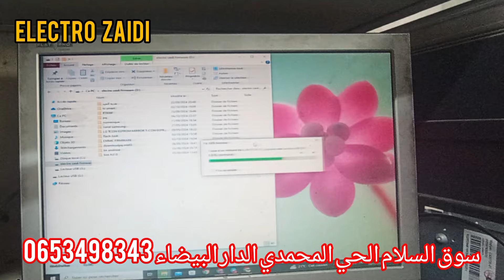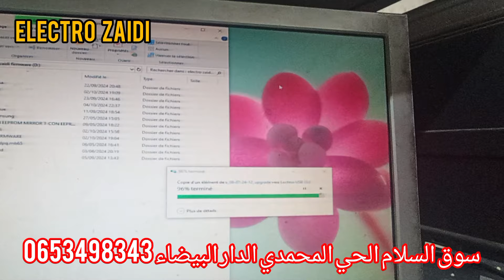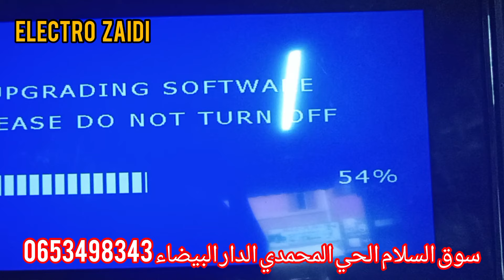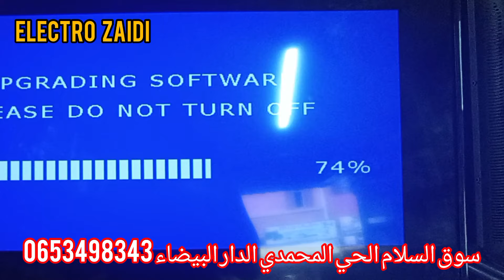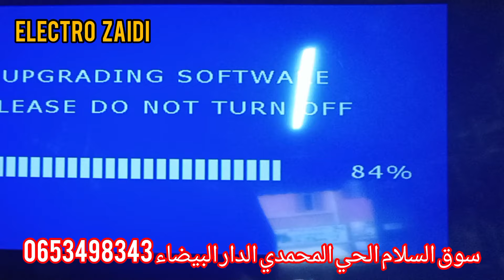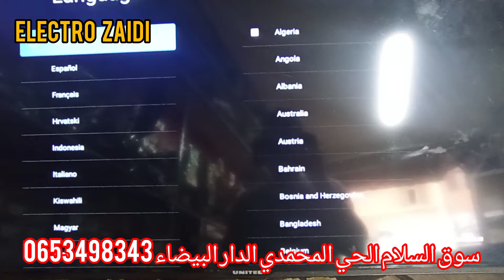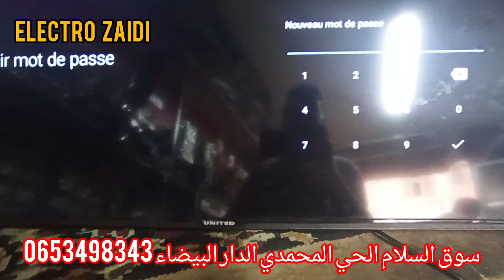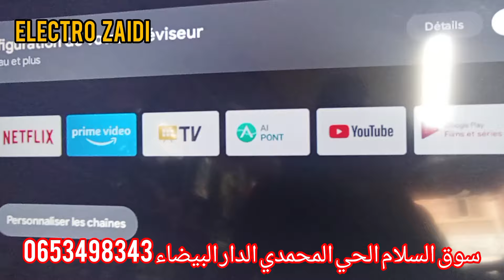BOARD JUC_820_00291764 UNITED_LED40HS82A11 logo مشكل لوغو اصلاح تلفاز